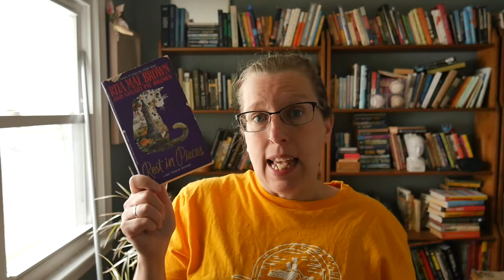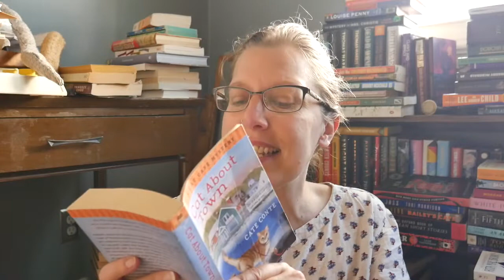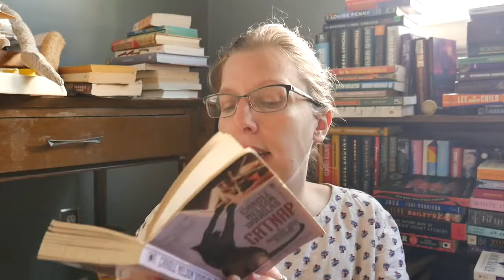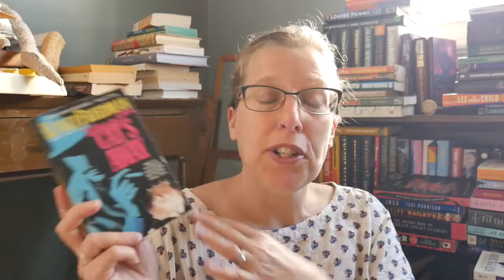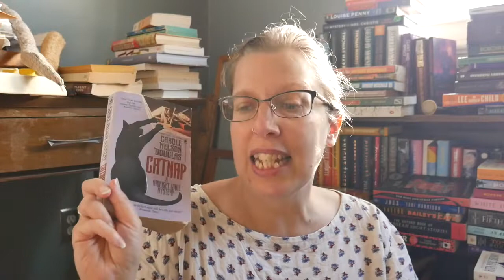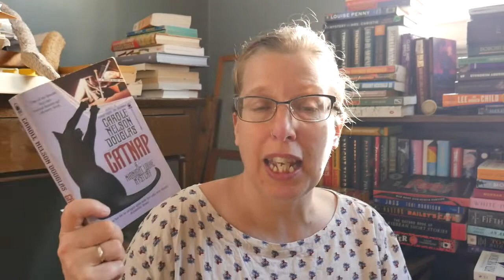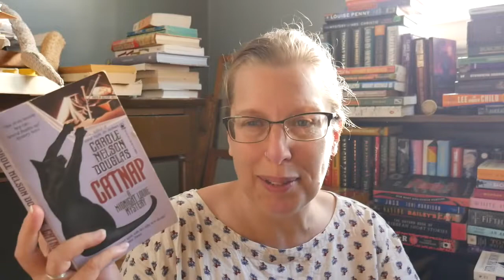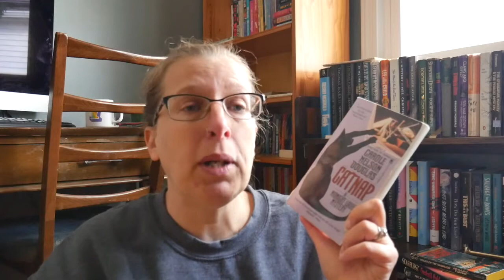Cat Cozy Mystery Reading Vlog | New Series, Episode One | Cat Stats, Most Famous Cat Detective Book?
Today we're starting a new vlog series where I read Cat Cozy Mysteries! Couldn't be more on brand for myself, could I? I took the opportunity of @rasaslase Cat Lady Readathon weekend to start this vlog. It was a super fun readathon and I hope she does more! Check out her vlog below. I also opened some books mail, rank a bunch of books, share some cat facts about my three little monsters, and of course, read some cozy cat detective stories!

There are a few questions for you contained in this vlog:
Do you have any cat cozy mysteries to recommend?
Is seeing the same books in vlogs as well as my vlog style wraps ups too repetitive?
Would you like me to keep vlog books as a "secret" TBR and only wrap them up after the vlog has come out?

Books in this video:
The Cat Who Could Read Backwards (1966) Lillian Jackson Braun
Catnap (199?) Carole Nelson Douglas

Cats in this video: Info on all the cats!

Thanks for joining me today! I post videos three times a week. I post about creative simple living in NJ: books, cats, zero waste, bullet journaling, beach life, and more!